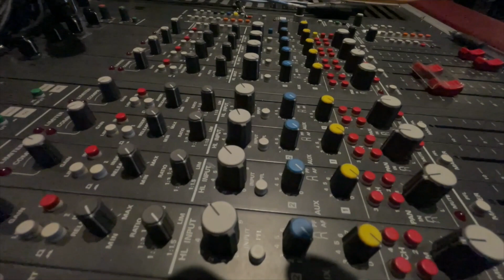DSD Streaming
DSD is the purest form of recording technology known to engineers today. Is it possible to be streamed from a computer to a DAC?